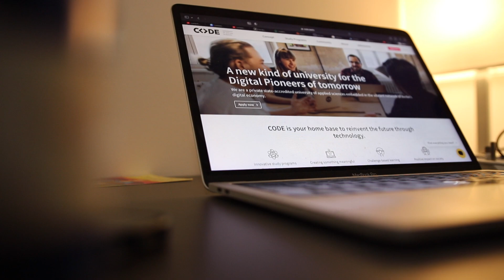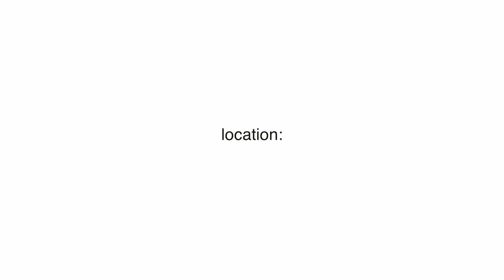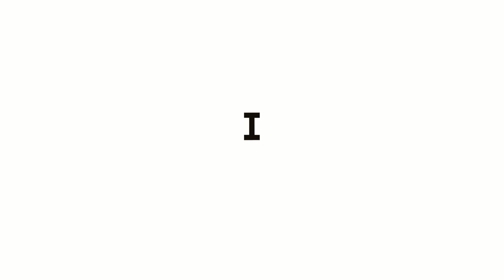Moving to University in Germany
I'm starting university... in Germany!! Can't believe I'm saying that but I honestly can't wait! Here's me getting my life together and moving my entire life over to Berlin! enjoy :)